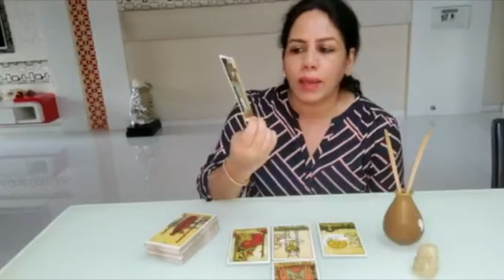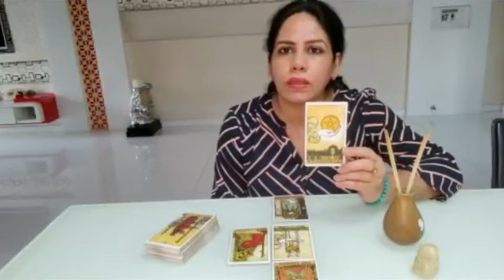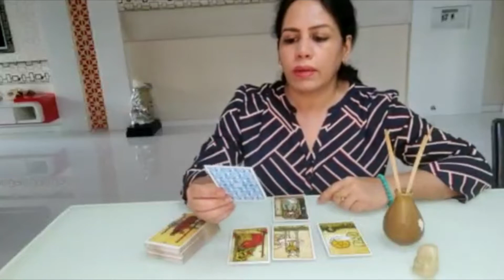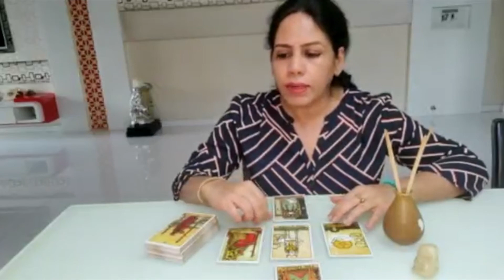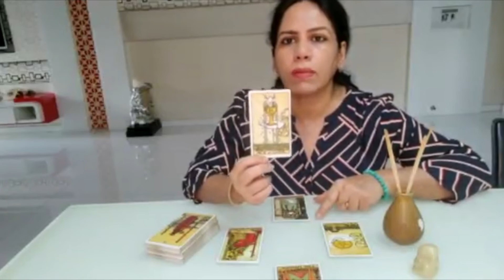CAPRICORN SEASON IS HERE! | Beyond Tarot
Hello people,
Here's a prediction video for the upcoming Capricorn season which you must watch!

Also, Tarot by Lavina is now 'Beyond Tarot'